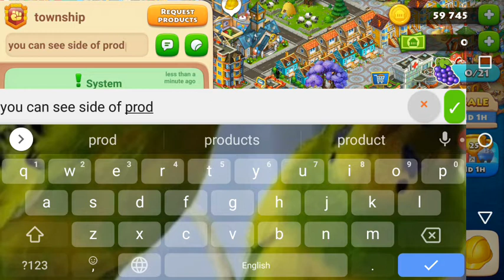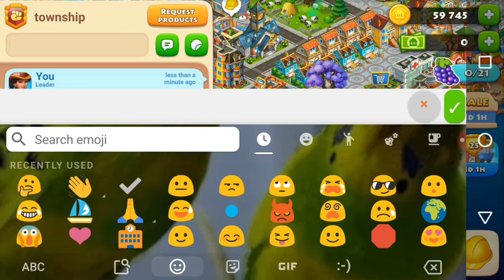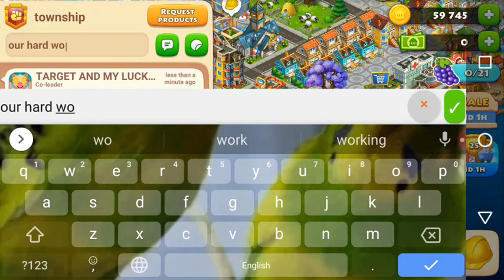my dream to get golden frame in my coop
me my coop members hard work